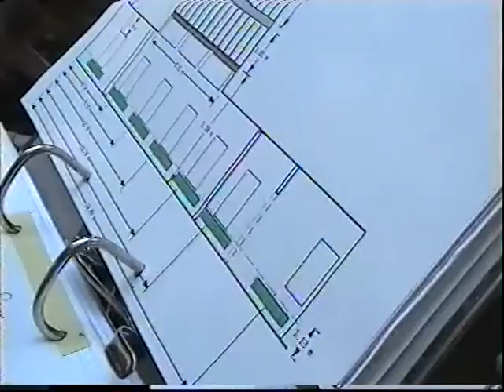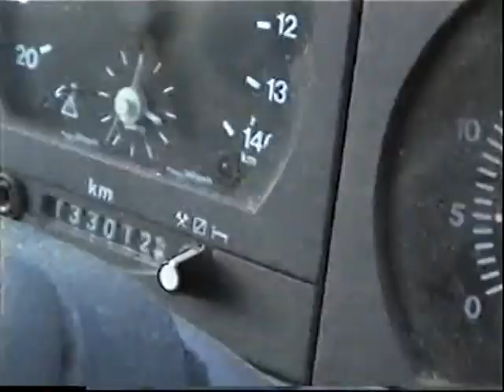Scheer Studio build - Week1